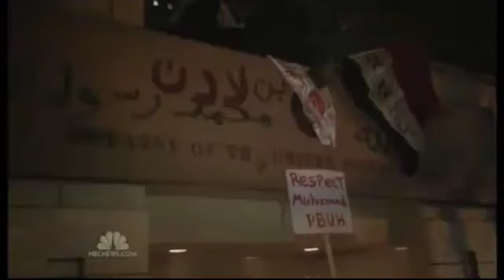Middle East : Planned Riots Burnings and Murder to bring forth the New World Order (Sept 14, 2012)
News Articles:

Libyan President el-Megarif reportedly eyes Al Qaeda in 'preplanned' attack on US consulate

Exclusive: America 'was warned of embassy attack but did nothing'

Palin: 'Obama administration dropped the ball' in the Middle East

State Department knew of impending embassy attacks 48 hours prior